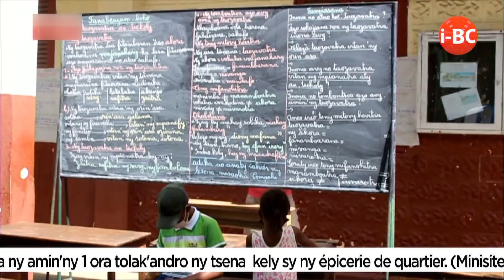IBC NEWS DU 21 AVRIL 2021